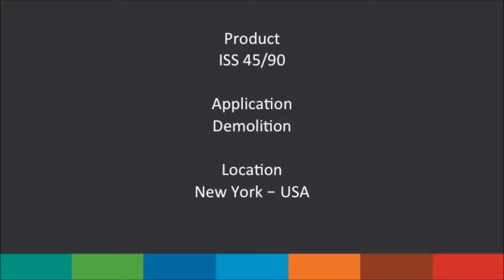Indeco ISS 45/90 - Demolition in New York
An Indeco ISS 45/90 is cutting up the steel structure of the old Kosciuszko Bridge in one of the most important demolition jobs taking place in New York City.

Product: Indeco ISS 45/90
Application: Demolition
Location: New York City - USA